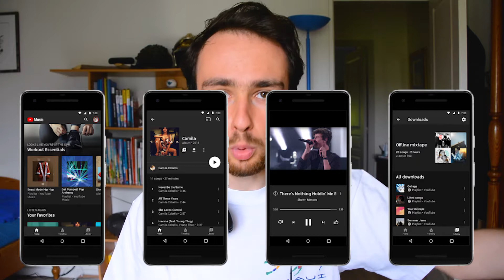Google Lance YouTube Music ! Un Concurrent à Spotify et Apple Music ?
Il commencera à être déployé le 22 mai 2018.

⚠️ INFORMATION ⚠️

🌎 RESTONS CONNECTÉS 🌎

N'hésite pas à commenter cette vidéo pour donner ton avis, je lis tous les commentaires et j'essaye de répondre au maximum d'entre vous ! 👀

📱CHAINES HIGH-TECH SYMPA 🕹

MrApple 🍎